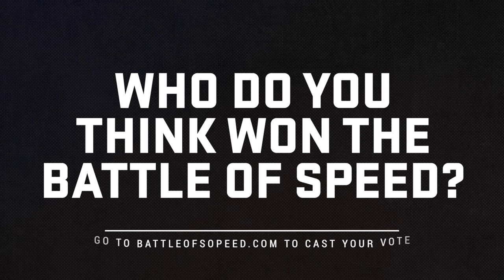Battle Of Speed - Episode 2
JESSIE HARRISON VS. JOE EVERSON
WHO BEATS WHO IN THE BATTLE OF SPEED??
Second Competition: The Canvas

Can a world champion pistol shooter best a nationally known speed painter at his own game?

Joe has become an Internet sensation with over 225 million views on social media of him singing the National Anthem while speed painting in real time.

Jessie is one of the shooting sports most accomplished athletes, winning world and national championships while becoming the first female shooter to obtain Grand Master status in the United States Practical Shooting Association.

ENTER NOW FOR YOUR CHANCE TO WIN AN OFFICIAL TAURUS 1911™ HAND-PAINTED EXCLUSIVELY BY JOE EVERSON AND INSPIRED BY THE BATTLE OF SPEED COMPETITION.

or go directly to Shoot-On.com/battleofspeed